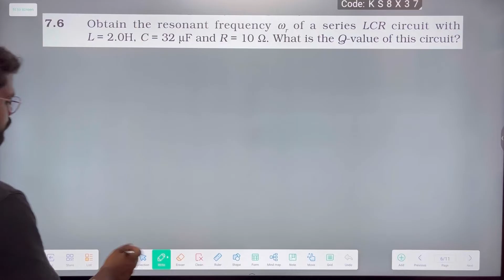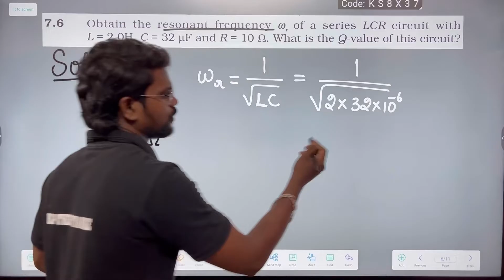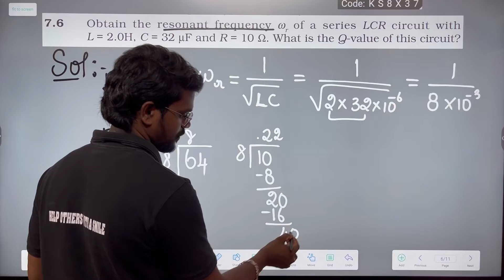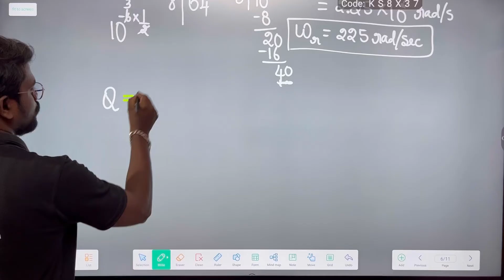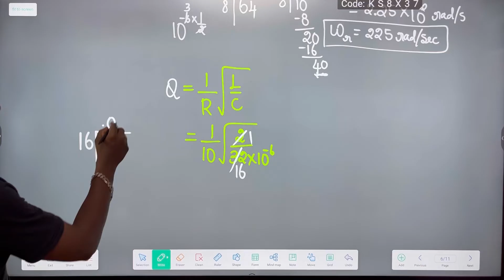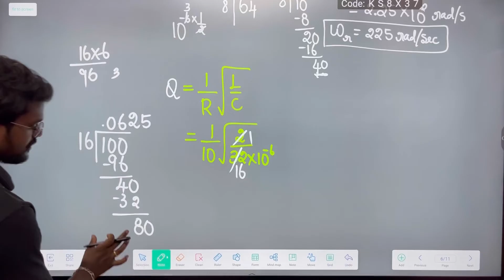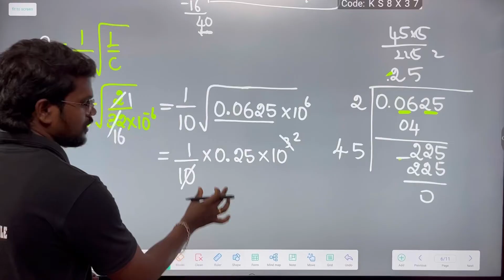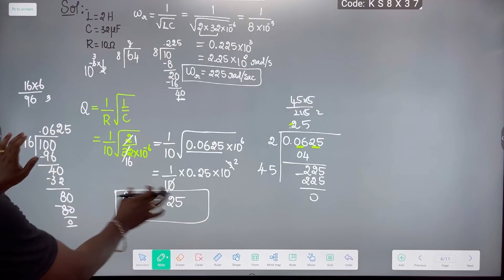Alternating Current|Exercise 7.6|Book Back|Solution|NCERT|CBSE|Physics 12|Tamil|Muruga MP#physics12